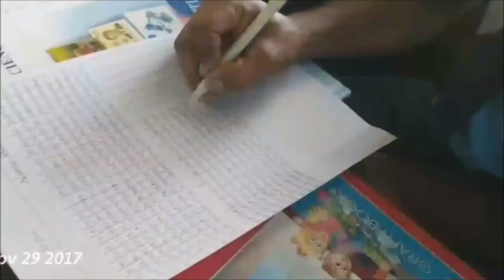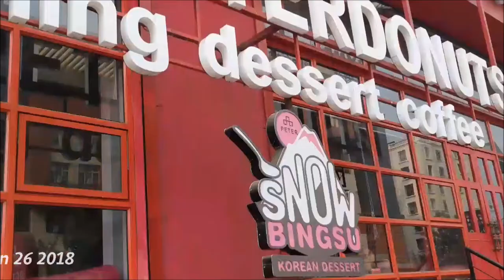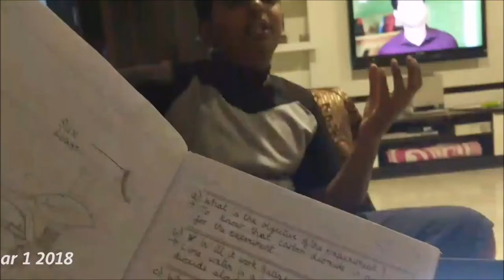Global Citizen Year: India -- One Second Video a Day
One Second Video a Day in India.